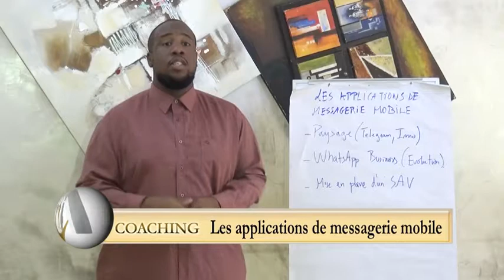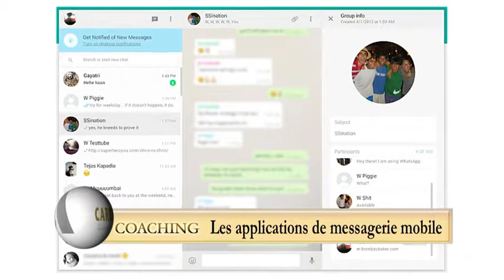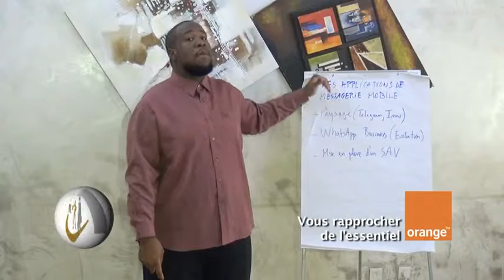Coaching_Les applications de messagerie mobile_Carrières N°78_Août 2018